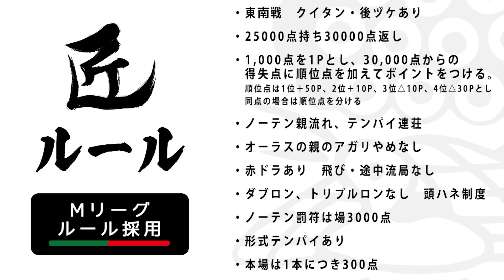【麻雀の匠】新たな概念「侍ポイント」!?【平賀聡彦#4】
「麻雀の匠」では、トッププレイヤーを招いて、対局中に何を考えているのか、その思考に迫っていきます！第17回目のゲストは平賀聡彦プロです！

【主な特典】
名前の横に表示するメンバー用バッジの付与
チャットで使えるカスタム絵文字
メンバー限定のライブ配信
イベント限定グッズをオンラインで購入できる権利

麻雀ウォッチチャンネル・ひなたんの麻雀するしない について

Mリーガー・日向藍子（渋谷ABEMAS）を中心に、つなぎをまとった麻雀プロが、麻雀プロや麻雀の魅力を伝える番組です！麻雀をしたり、しなかったりします！

〒151-0066
東京都渋谷区西原1-35-7
麻雀王国株式会社

【協力】
音声:株式会社イベントハーク